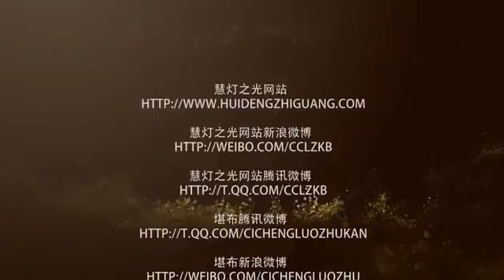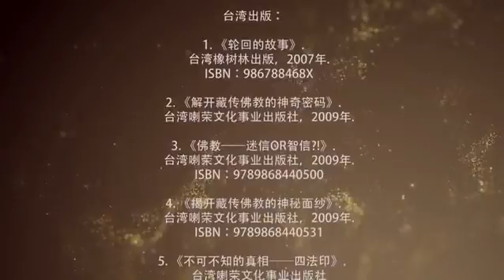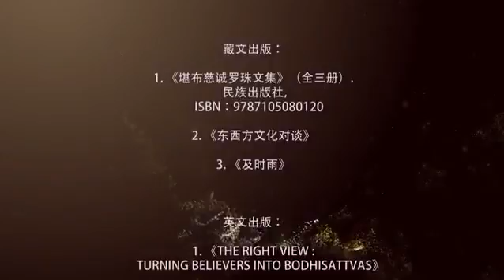20150530Australia Meditation in Daily Life and Life within Meditation by Khenpo Tsultrim Lodro